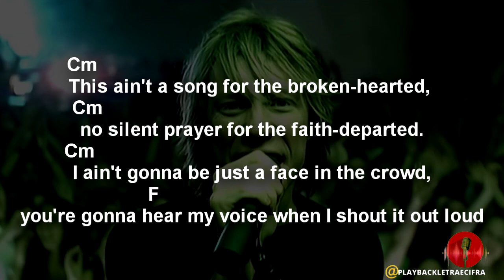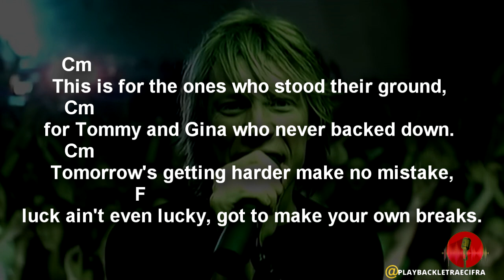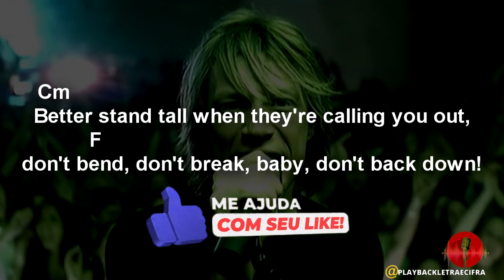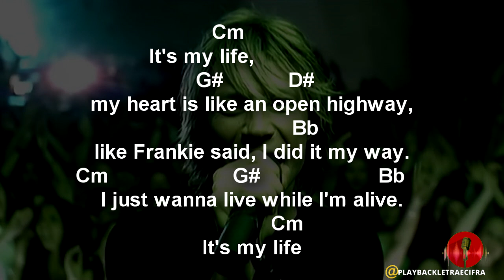Bon Jovi - It's My Life - (PLAYBACK + LETRA + CIFRA)